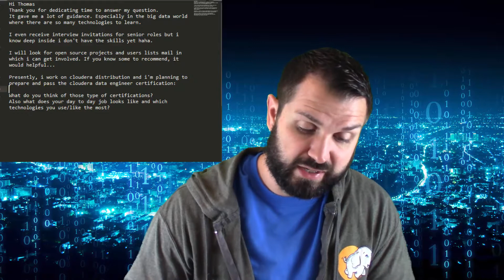Should I Get Cloudera Data Engineer Certified?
► ASK BIG DATA BIG QUESTION - Submit questions to be answered on Big Data Big Questions ◄

Cloudera has a professional certification Data Engineers. In today's episode of Big Data Big Questions we will talk about getting certified. Also we will talk about how a data engineers can help to build their brand by getting involved in other big data projects. Which ones am I following right now? Do I think the Cloudera Data Engineer Certification is a great investment?